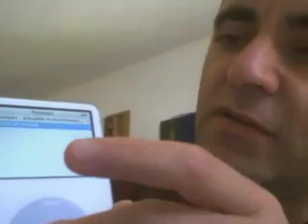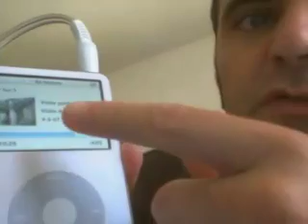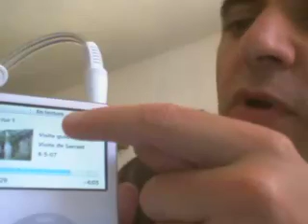Fonctionnement IPOD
Démonstration de l'utilisation d'un ipod et de la lecture d'un podcast